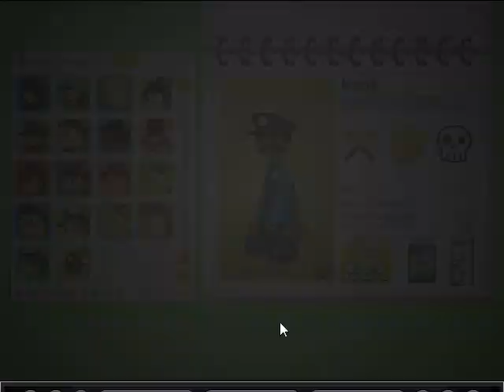Papa's Sushiria - Day 166